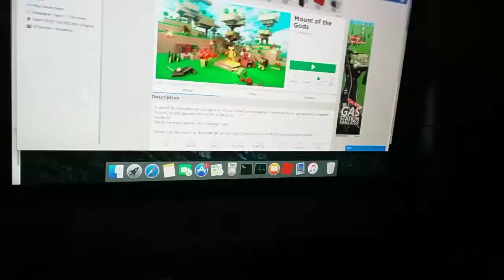Roblox let's play! mount of the gods gameplay